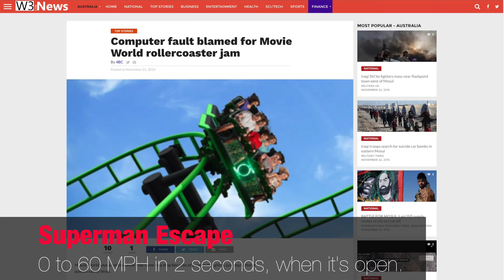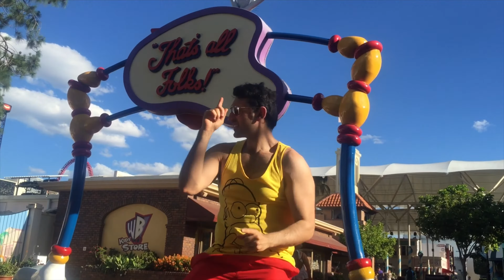Movie World, Gold Coast | Australia's best Theme Park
We take you to Australia's biggest film based theme park... Movie World! Featuring over 7 thrill rides, 4 kids rides and 7 family entertainment events including the amazing all star parade with your favourite DC and Warner Bros characters. Including: Batman, Superman, Supergirl, Catwoman, Bugs Bunny, the Joker, Wonder Woman, Lola Bunny and more!

On pricing, if you're buying just a ticket on its own it's a bit overpriced. However, I'd recommend getting a multi-day pass which includes access to other theme parks in the Gold Coast, starts from only an extra $10.

Very important! Make sure you check the ride maintenance schedule to ensure you get to go when most of the rides are fully working.

Also check the show times to be sure you don't miss the live events.